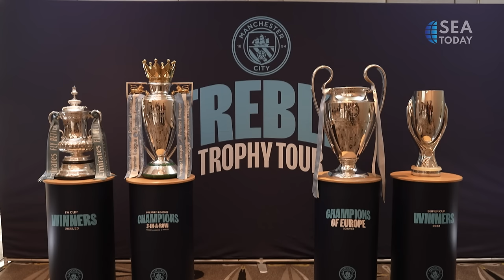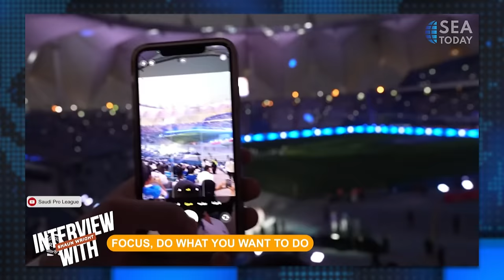One on One with Shaun Wright-Phillips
Manchester City memiliki performa yang luar biasa musim lalu dengan memenangkan treble Premier League, Piala FA, dan trofi Liga Champions Eropa. Mereka juga menambahkan Piala Super Uni Sepak Bola Eropa (UEFA) ke dalam koleksi mereka. Untuk merayakan pencapaiannya, Manchester City melakukan tur trofi treble mereka, dengan Indonesia sebagai tujuan terakhir. Untuk mengetahui lebih lanjut, tim berita kami berkesempatan untuk mewawancarai mantan pemain Manchester City, Shaun Wright-Phillips.
Manchester City had an outstanding performance last season by winning the treble of Premier League, FA Cup, and European Champions League trophy. They also added the UEFA Super Cup to their collection. To celebrate their achievements, Manchester City is on a tour with the treble trophy, with Indonesia as the last destination. To learn more, our news team had the chance to interview the former Manchester City player, Shaun Wright-Phillips.